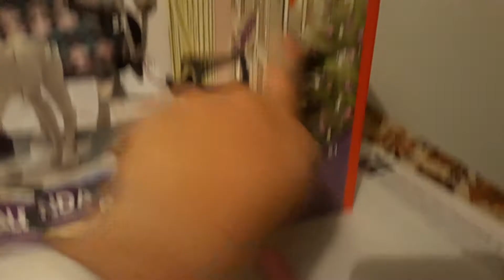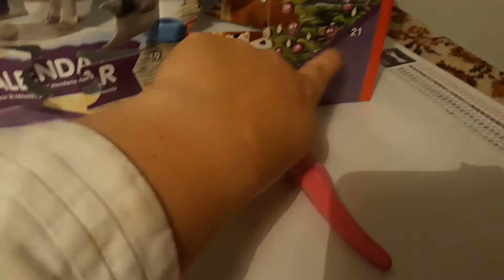schleich avendskalender dag 20 2020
leuk dat jullie kijken

de reaties staan nog uit en weer niet hoe ik die aan krijg

voor een leuke reatie
my_diamond_paint_wold

my_diamond_paint_wold

video van gister

wat we al hebben
1 dec veearts
2 dec poetskist
3 dec stetelscoop
4 dec medicijn
5 dec sla
6 dec veulen
7 dec appel
8 dec katje
9 dec halster
10 dec deken
11 dec verbantje
12 dec spuit
13 dec rode appels
14 dec mand
15 dec kitten
16 dec eten en drinkens bak
17 dec hoevenkrabber
18 dec zalf tube
19 dec eekhoorn
20 dec borstel